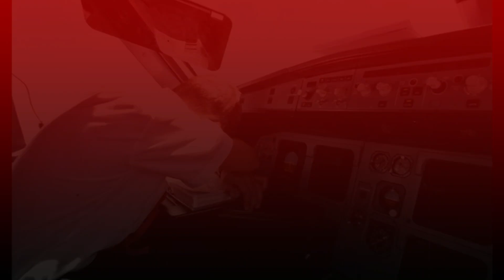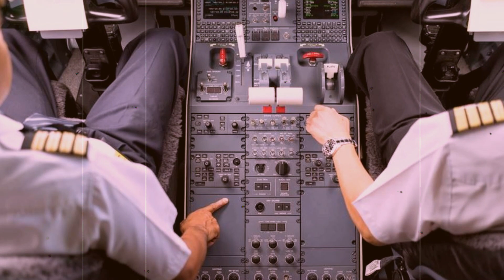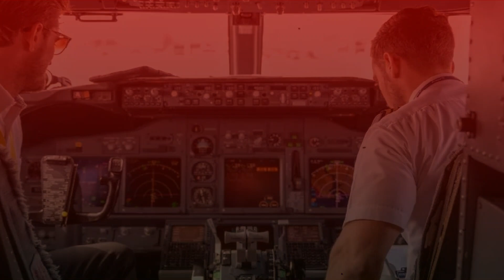21 Aug 2022 আন্তর্জাতিক সংবাদ | Today World News | international news -BBC Bangla news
21 Aug 2022 আন্তর্জাতিক সংবাদ  | Today World News | international news -BBC Bangla news